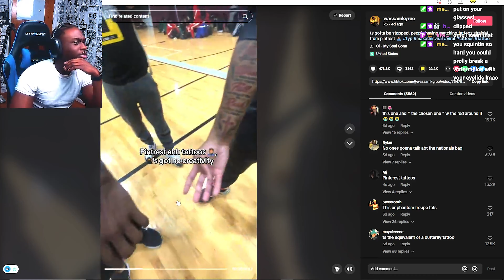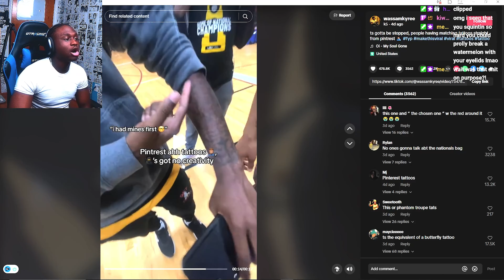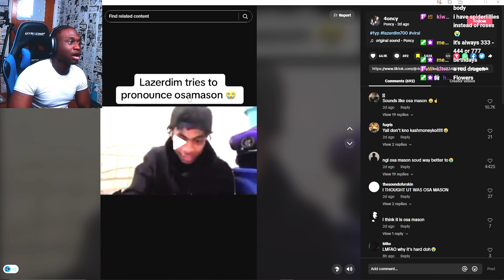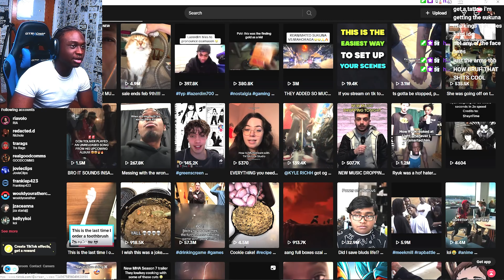WHAT IS GOING ON (FUNNY TIKTOK COMPILATIONS)